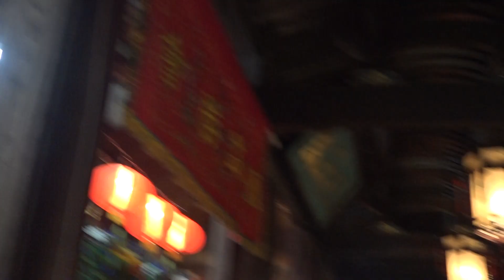2018中国盆「蘭盆勝会」金山・銀山 消火活動 長崎市崇福寺境内20180907213153